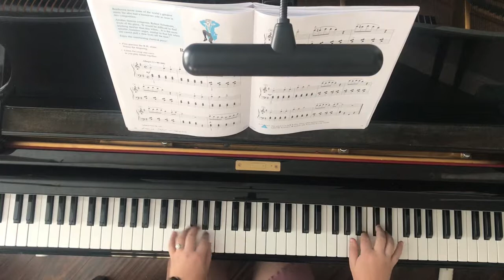Rage Over a Lost Penny